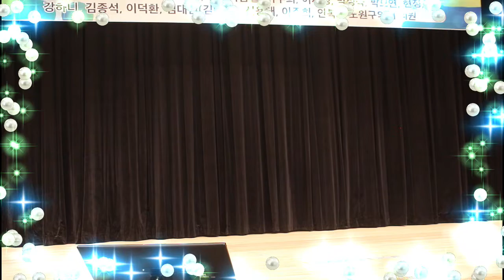출연자 18번 황수희#실없는 약속#원곡 한동한#한강 전국 트롯 가요제#제2회#본선#2022.10.08#노원 구민의 전당